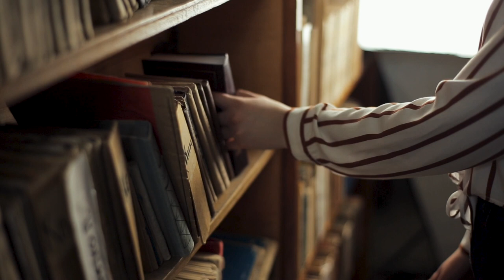Using your Education Benefits in the National Guard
SSG Buckhalton joined the Minnesota Army National Guard for education benefits. Nine years later, her bachelor’s degree is paid for and she’s still a Soldier. What’s your why? Take the next step and find out